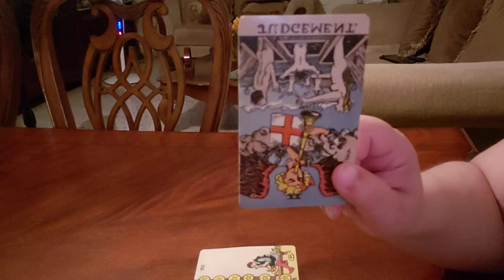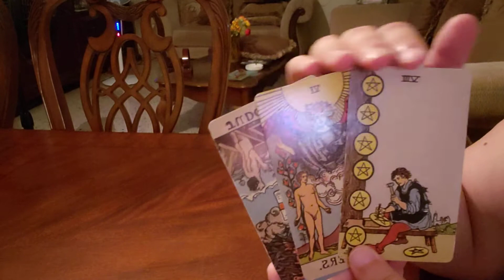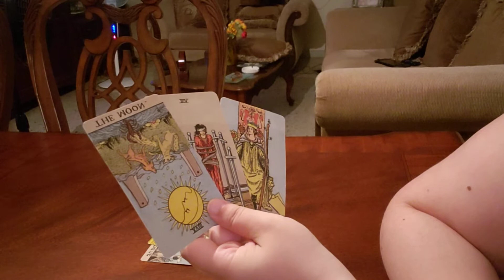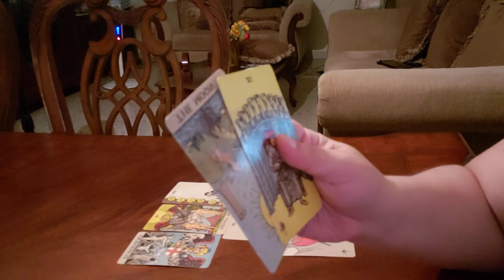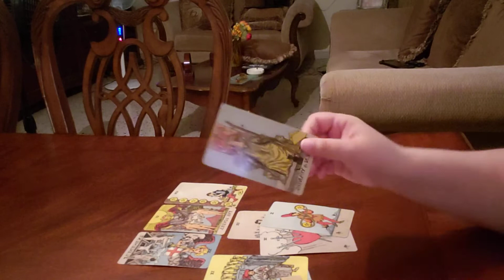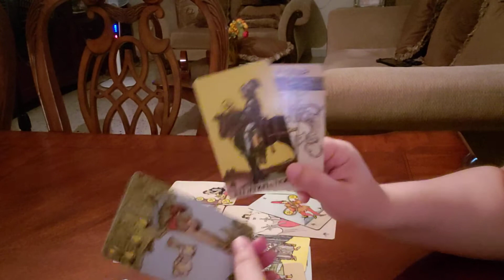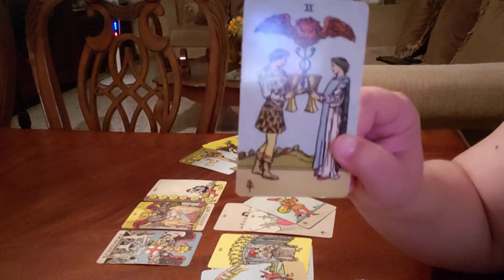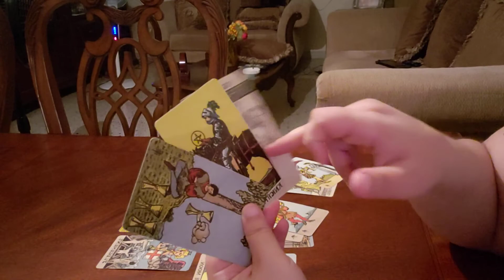Pisces APRIL 2021 19TH-25TH "Giving You Mixed Signals They Have Issues With Co-Dependency"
Pisces love reading April 2021
Pisces April 2021
Pisces 2021